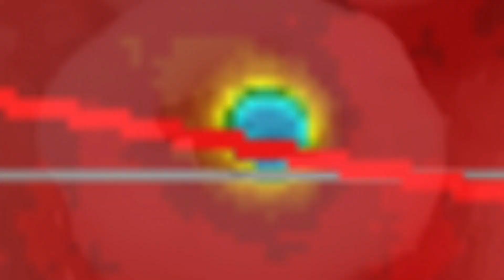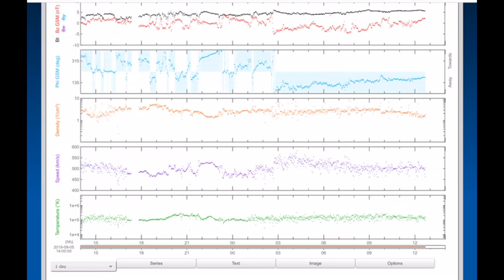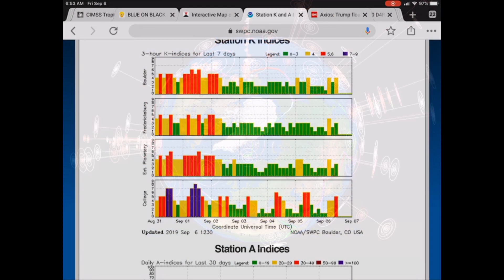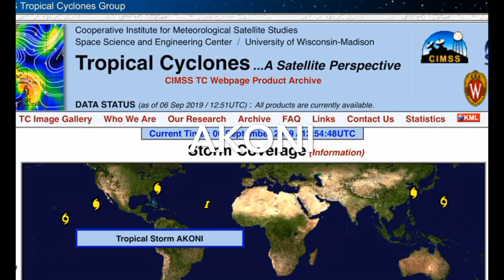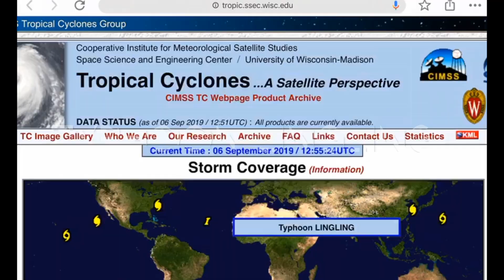Global Weather / Worldwide Earthquake EVENT! / Typhoon LingLing to Korea / September 6 2019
- September 6 2019
-  Now 6 Tropical Storms on the Planet.
-  Worldwide Earthquake Event!! 5.0 Magnitude Earthquakes Reported on every Continent within a 4 Hour span.